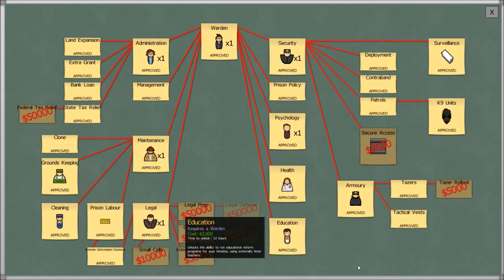Ep. 3 - Books and Barbershops - Blueline Prison - Prison Architect - Heavily Modded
Time to take advantage of some of our mods and to go ahead and set up our barbershop while we can. As well as expand our prison adding cleaning, libraries, and other facilities for our prisoners.

Mods: Blueline, Blast Door, Barbershop, Standard Gangs, The Snitch Sorter, Better Clock Mod, Real Life Security Grants, Supreme Grants Collection V2

All donations go towards upgrading computer hardware and purchasing new content for my viewers!